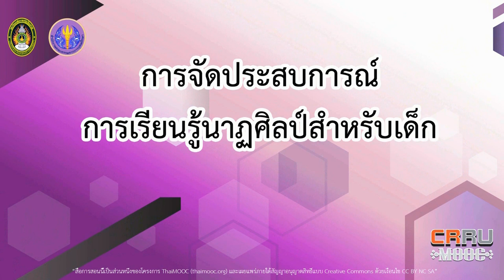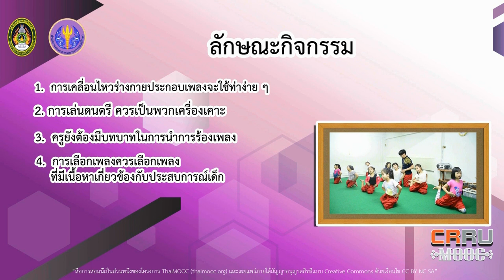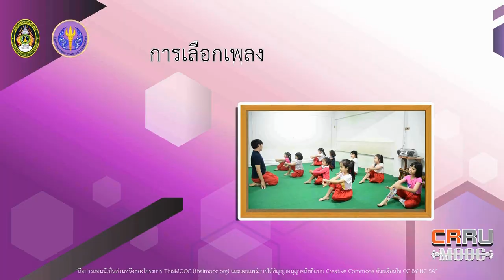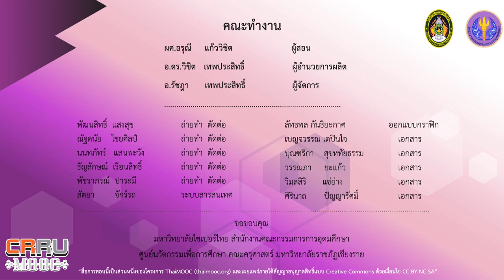ความสำคัญของนาฏศิลป์ที่มีต่อเด็ก